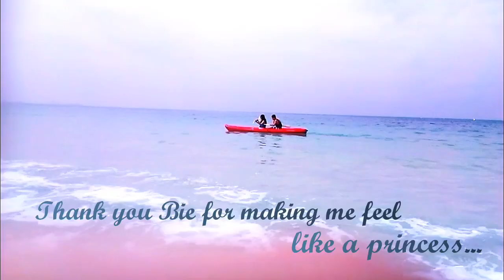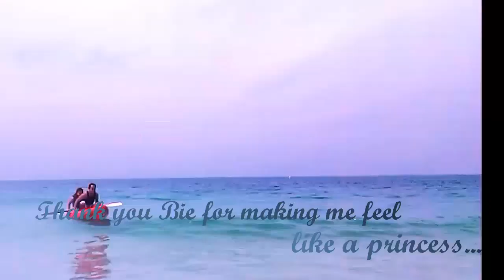Surprise Proposal at Jumeirah Beach in front of Burj Al Arab | YouVlogDubai 7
It is an amazing marraige proposal in the beach in front of Burj Al Arab one of the most expensive hotel in the world. How romantic it is that the guy in this video who is my husband right now rent a kayak just to propose a marraige on me.

Jumeirah Beach
Burj Al Arab
Most expensive Hotel
Open Beach
Surprise Proposal
Happy moments